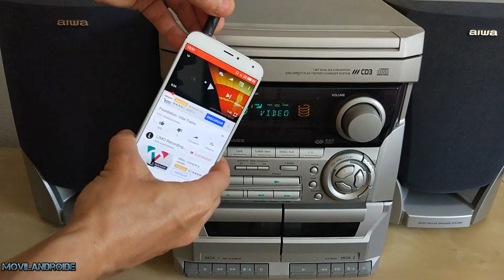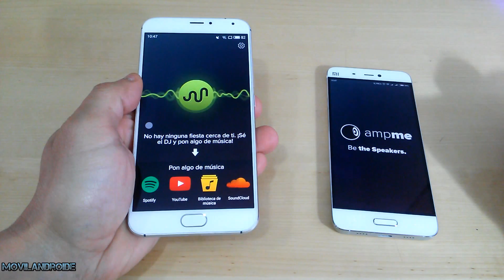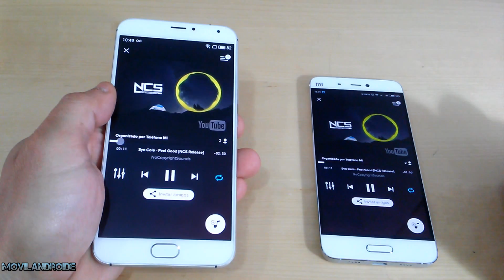Conectar tu Android a equipos de Música viejos y editar Playlist a distancia.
Si tienes un equipo de sonido algo viejo y desfasado pero con buena calidad de sonido con este video explico como conectarlo a internet para reproducir música de Youtube,Spotify ,SoundCloud y tu música almacenada y añadir/ manejar playlist desde tu SmartPhone a distancia.